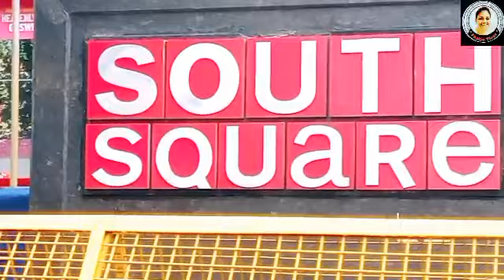Alert! Remember 5 Points BEFORE You Shop From Sarojini Nagar Market @ Delhi| ईन 5 बातो का ध्यान रखे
What is famous in Sarojini Nagar market?
People also ask
Is today Sarojini Nagar market open?
Which day Sarojini market is closed?
On which day Sarojini market is cheapest?
Sarojini Nagar Market in Delhi - Best Place to Buy Clothes in Delhi - Tour My India
Sarojini Market Online – Straight from Sarojini
Sarojini Nagar market open today
Sarojini Nagar market open on Sunday
Sarojini Nagar market timings
Sarojini Nagar market Monday
Sarojini Nagar Market, Delhi- Timings, Shopping, How to Reach
दिल्ली में शॉपिंग का खजाना है सरोजिनी नगर मार्केट, जहां मिलते हैं 50 रुपए के चश्मे और  कपढे
Sarojini Nagar - Delhi Tourism
Best Time To Visit Sarojini Nagar Market (New Delhi)
Incense Garments, Sarojini Nagar Market - Delhi
Latest News, Videos and Photos of Sarojini Nagar Market
Sarojini Nagar Market (Shopping) Delhi (Timings, History, Location, Images
Sarojini Nagar: A Shopper's Paradise - Delhi
Where is Sarojini Market in Mumbai
Sarojini Nagar Market, Delhi | Ticket Price | Timings | Address
Sarojini Nagar Market In New Delhi
How to get to Sarojini Nagar Market in Delhi by Metro, Bus or Train?
Sarojini Nagar Market in Delhi
Sarojini Nagar Market Delhi - What to buy, Timing, Reason to visit
Exploring Sarojini Nagar market
Sarojini Nagar
Latest News, Photos, Videos on Sarojini Nagar Market
Sarojini Nagar Market Summer-Monsoon Collection Shopping * Try on Haul | Starts at Rs 50 Only | Papiya Vlogs
Sarojini Nagar Market Delhi|Latest Bags Collection Rs50|summer collection starting Rs 20

Dear Viewers,

This is an informative video, where I shall share the Sarojini Nagar Market Tour Guide - Part 2 which is a popular market in Delhi and the points you should know before shopping at Sarojini Nagar Market, Delhi.

I hope you like it, if so, please do

Some of the Images / Videos used in this video belongs to the respected owners only, intended to use for educational / informational purposes only without any intention to infringe the Copyright Rights.

Note:

Information in this video is based at the time of the video publication and the gathered details from the legit sources.